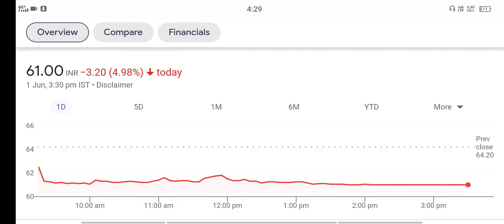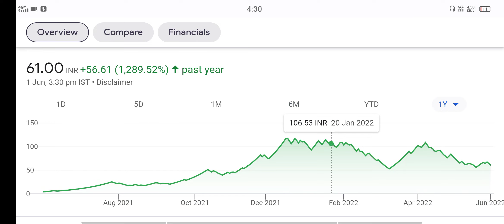brightcom group latest news || bcg share latest news || Bor Studio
1 ) brightcom group
2 ) brightcom group latest news
3 ) bcg share latest news
4 ) bcg share news today
5 ) brightcom share news
6 ) brightcom share latest news
7 ) bcg share target today
8 ) brightcom group share
9 ) brightcom group stock news
10 ) Bor Studio